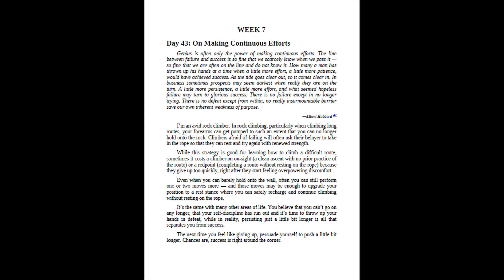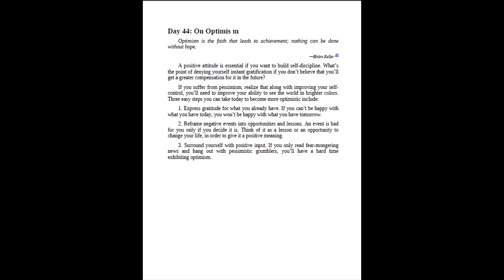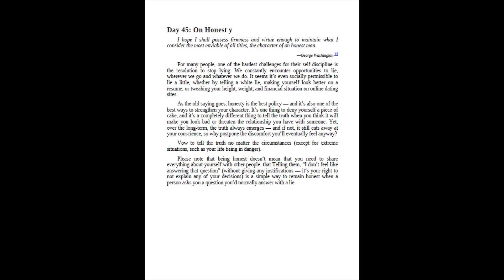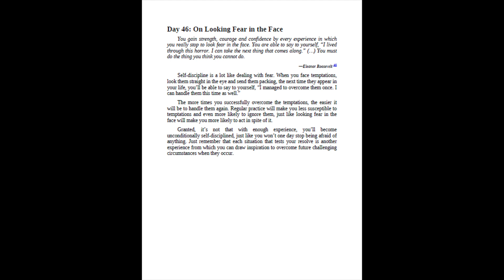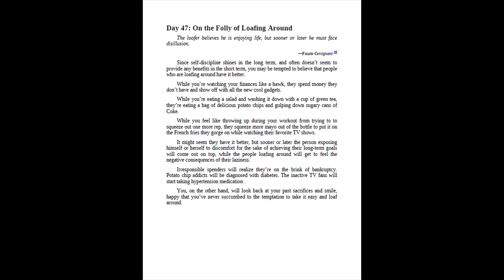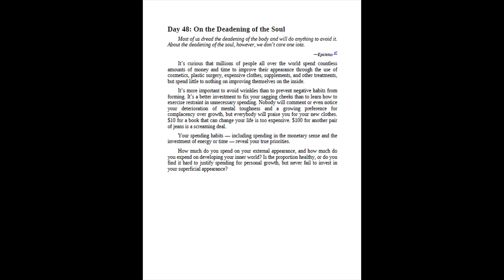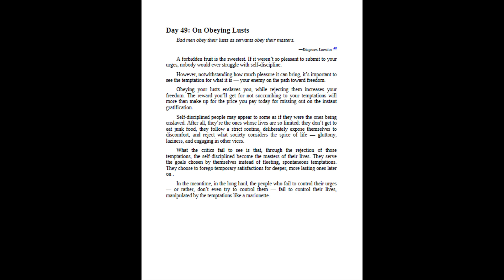On Making Continuous Efforts | 365 DAYS SELF-DISCIPLINE (WEEK 7) | MARTIN MEADOWS | AUDIOBOOK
On Making Continuous Efforts | 365 DAYS SELF-DISCIPLINE (WEEK 7) | MARTIN MEADOWS |

Martin Meadows
Amazon bestselling self-help author

Martin Meadows is a Wall Street Journal bestselling personal development author, writing about self-discipline and its transformative power to help you become successful and live a more fulfilling life. With a straight-to-the point approach, he's passionate about sharing tips, habits and resources for self-improvement through a combination of science-backed research and personal experience.
Embracing self-control helped Martin overcome extreme shyness, build successful businesses, learn multiple languages, become a bestselling author, and more. As a lifelong learner, he enjoys exploring the limits of his comfort zone through often extreme experiments and adventures involving various sports and wild or exotic places.
Martin uses a pen name. It helps him focus on serving the readers through writing, without the distractions of seeking recognition. He doesn't believe in branding himself as an infallible expert (which he is not), opting instead to offer suggestions and solutions as a fellow personal growth experimenter, with all of the associated failures and successes.